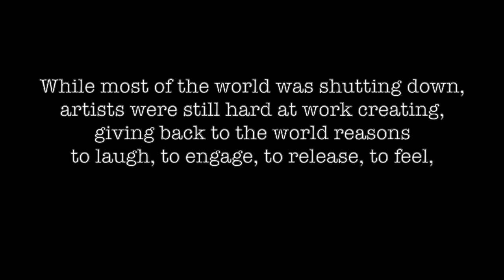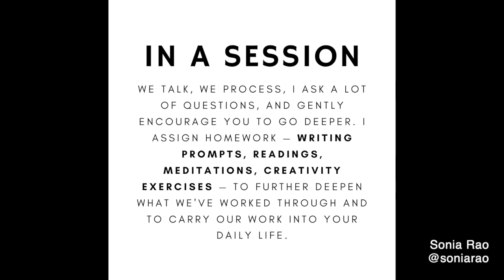ECHT Artists in Quarantine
A highlight reel of what ECHT Artists have created during the 2020 quarantine.
The world may have shut down, but artists keep creating.

Follow ECHT:
Web: echt.nyc